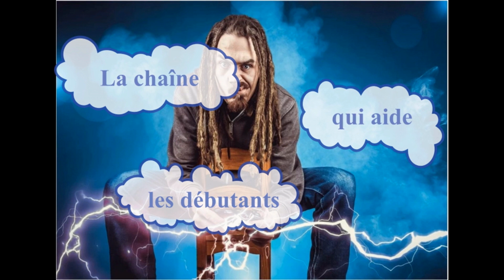Conflict of Nations | WORLD WAR 3 | jeu gratuit sur PC : Partir de la corée et trouver du fuel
Cette  vidéo est consacrée à la prise en main du jeu de stratégie en ligne gratuit Conflict of Nations, World War 3 : Lorsque je prends le plus petit pays jouable et que j'attaque le plus gros pays, il faut des troupes et donc des ressources. Avec 4 villes au départ, il manque du fuel.

Cette vidéo présente la suite du développement concernant la partie débutée en Corée du Sud. Les premières possessions et les priorités de construction à mettre en œuvre pour se développer.

Si le jeu vous plaît et que vous désirez en savoir davantage, n'hésitez pas à venir rejoindre une communauté conviviale de joueurs francophones.
Voici le lien du serveur Discord de l'alliance "Les Francophones" valide au moment de la parution de cette vidéo (s'il ne fonctionne plus, prenez ce lui de la dernière vidéo publiée: il sera remis à jour) :

Les tutoriels sont à visée pédagogique et ont pour seul but de vous faire partager ma passion des jeux de stratégie en ligne.

Ce contenu est en haute définition, n'hésitez pas à régler les paramètres de la vidéo pour améliorer la netteté des images.

Pour les nouveaux joueurs: ci-dessous un lien promotionnel pour la première installation.
Cela vous donne 1 mois de premium offert ⭐ et 13000 Gold 🟨